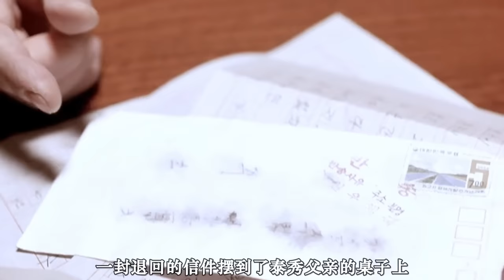韓國愛情電影《假如愛有天意/緣起不滅》短暫的相遇也會成為永恆 |孫藝珍|曹承佑|友誼愛情